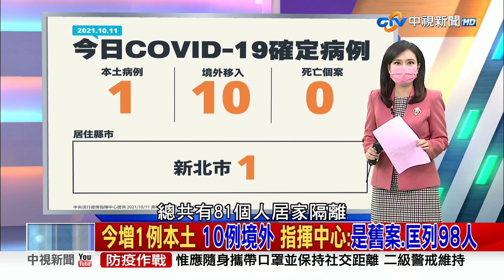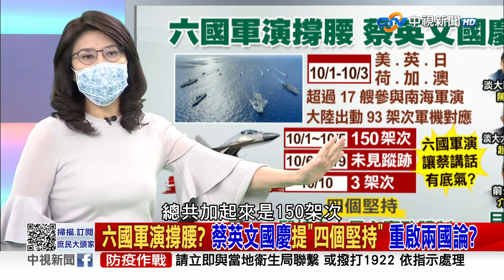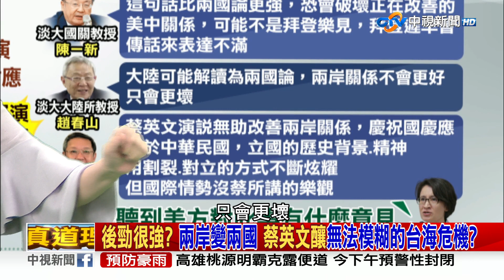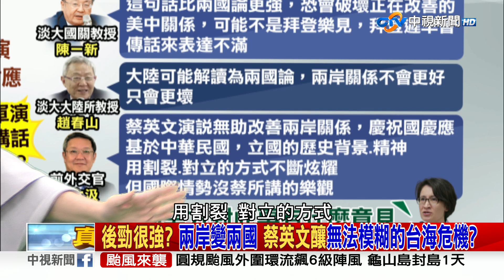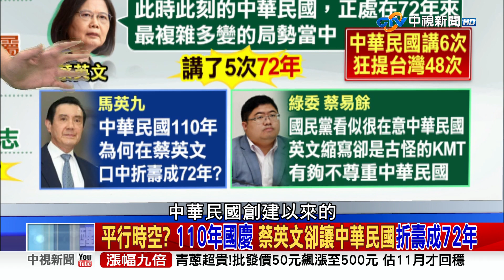蔡國慶談話籲在野黨勿杯葛 蔡政府提空白支票 誰敢簽? 2021/10/11 PART 1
【本集來賓】
1.鄭麗文　立法委員
2.費鴻泰　立法委員
3.鄭師誠　資深媒體人
4.李勝峰　前立法委員